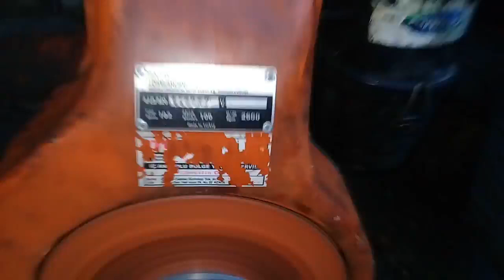Greaves engine starting || diesel engine starting